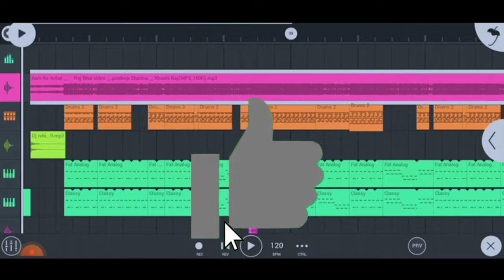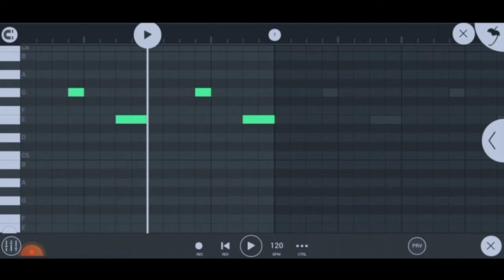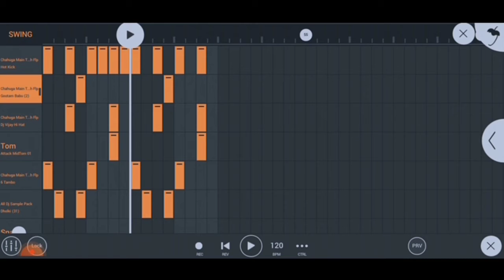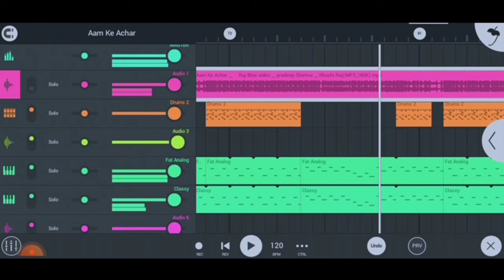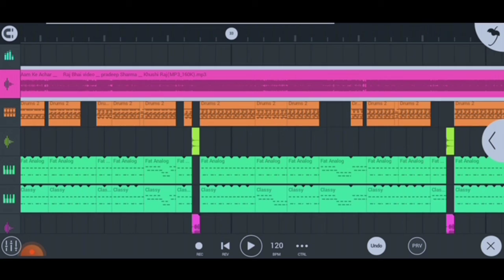Flp + No voice Tag Aam Ke Achar !! आम के आचार Raj Bhai Dj song by Technical Dj Purvak Remix Free Flp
Hlo Dosto Swagat hai Hamare YouTube Channel Technical Dj Purvak Mein To Dosto Ap log channel Ko Subscribe Kre Sath Bell 🔔 Notification Ko All Kar Le Taki Apko Hmara Flp Project And No Voice Tag Free Mein Dawnload Kar Sake Thank you

Fl Studio Mobile Mixing

Flp project Link- 1000 views Ke Baad Ok Dosto

No Voice Tag Free Dawnload Link -: Coming soon

top song
Tu haske bolelu ye Jaan
Kala Kala Kajal
suit KARIYA
lal oth lali
do gaj doori mask he jaroori
rate Balamuwa
Nili nili Aankhiya
pahir ke jhumka
wo bulati he magar Jane Ka nhi

Aam Ke Achar Dj Song, Aam Ke Achar Flp project, Aam Ke Achar Bhojpuri,
Aam Ke Achar Flp project No Voice Tag, Aam Ke Achar Flp project Bhojpuri songs,
Fl Studio Mobile Flp project,
Fl studio Mobile Editing,
Fl studio Mobile Tutorial,